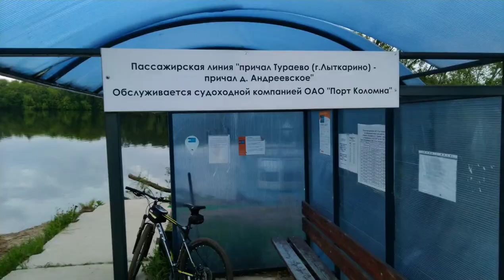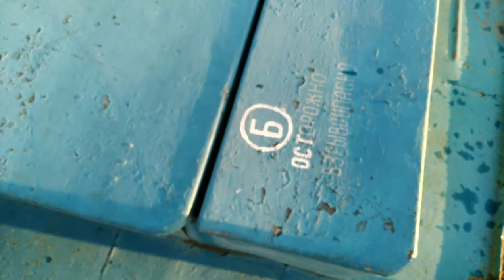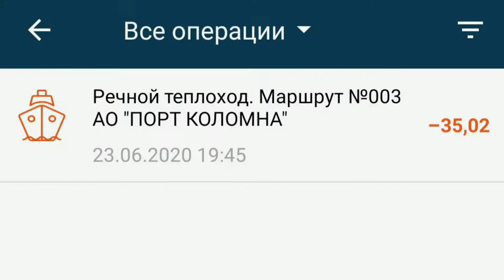Переправа Лыткарино - Андреевское 2020 | Катер Стриж-7 // Water transport line in Lytkarino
Маленькое путешествие туда и обратно по одной из трёх подмосковных линий водного транспорта, путь от пристани Тураево (г.о. Лыткарино) до причала д. Андреевское и обратно. Всего 5 минут в одну сторону.
В подсказках есть ссылка на видео из 2013 года, когда по маршруту курсировали СВП "Хивус" компании "Борский перевоз", есть с чем сравнить.

It's a small trip to one of three regular passenger water lines in Moscow region, Russia. Trip duration is just five minutes from arriving to destination point. Watch videos about this line by different authors in playlist in hints (mostly local news stories), also there are another water lines in Moscow region.